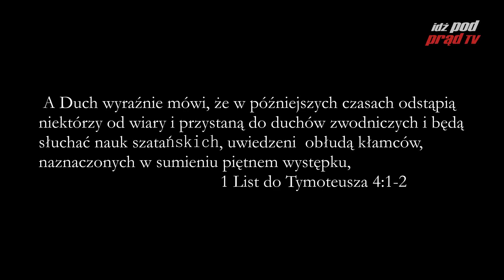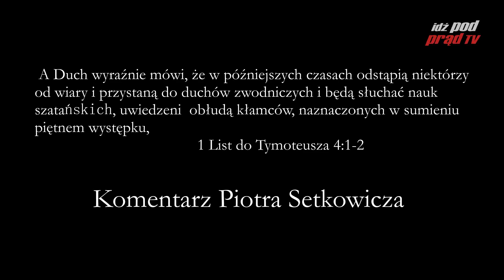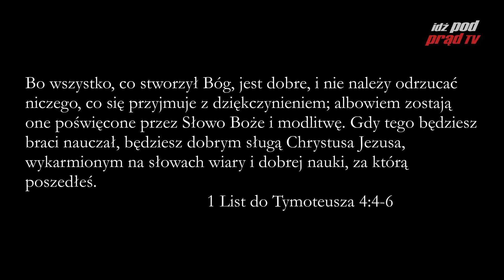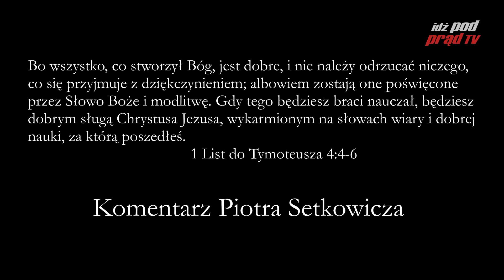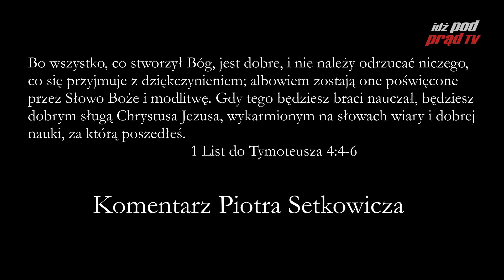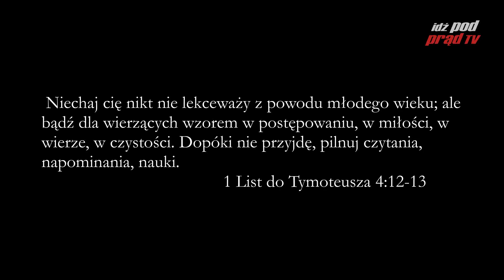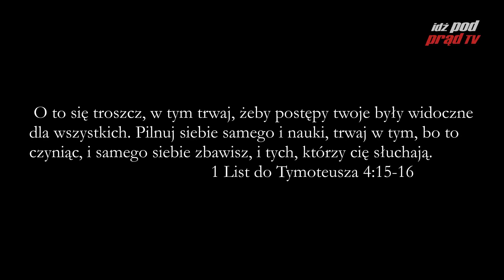Archiwum: BIBLIA NA CO DZIEŃ: 1 List do Tymoteusza #4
Codzienny komentarz Piotra Setkowicza do 1 Listu do Tymoteusza, rozdziału czwartego. Dołącz do studium Biblii na stronie Kościoła Nowego Przymierza w Lublinie: